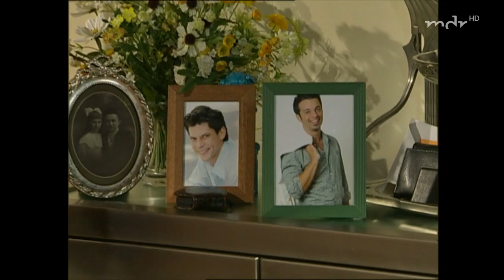Sturm der Liebe Folge 150